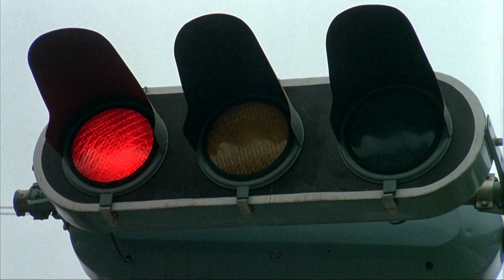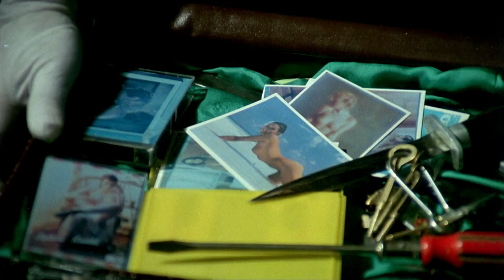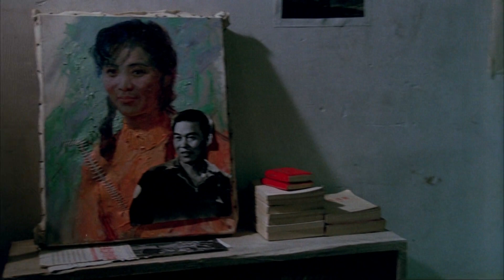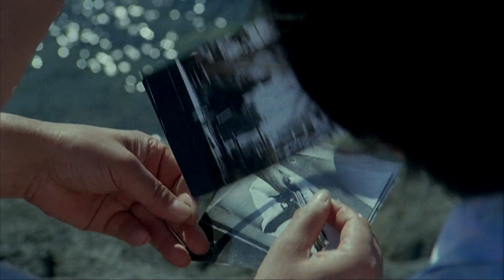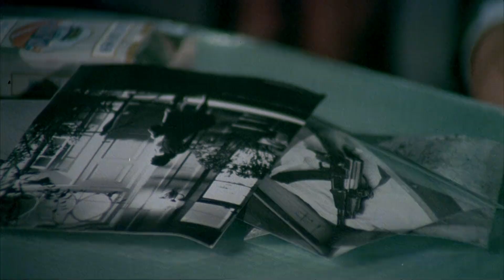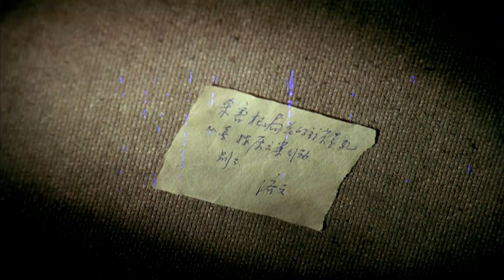《主犯在你身边》/ MURDERER AMONG OURSELVES（李铁军 / 尚丽娟）文革遗案再审判，人民法庭能否使真相大白【华语电影资料馆】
系列导演作品、电影节经典电影等最精彩的华语资讯尽在此处！

【内容简介】
         1980年代，法庭之上，正义与邪恶正展开激烈较量。被告人余茜，面对嚣张的邪恶势力，展现出了无畏的勇气。回溯至文革时期，余茜与未婚夫申济文共同在公安局服务。彼时，原公安局长在前往省城汇报工作的途中不幸遭遇暗杀，所携带的重要材料也被抢掠。新任局长孔某将案件的侦破重任交给了申济文和余茜。
         在侦破过程中，又接连发生了演员白莉莉和文化局长被杀的事件。余茜和申济文不断遭受来历不明的恐吓，使得案件的侦破工作遭遇了极大的阻碍。在新婚之夜，申济文为了获取关键证据，孤身冒险，却从此失踪，导致余茜陷入了极度的精神崩溃。十年时光转瞬即逝，为了替丈夫申冤，余茜一直在暗中展开调查取证。她通过对嫌疑人邢东的紧密跟踪，成功获取了申济文当年的笔记本，并在墙壁上发现了丈夫用鲜血写下的隐秘记号。当审判长询问她主犯的身份时，她将目光坚定地投向了坐在审判席上的孔副书记——那位曾经的孔局长。